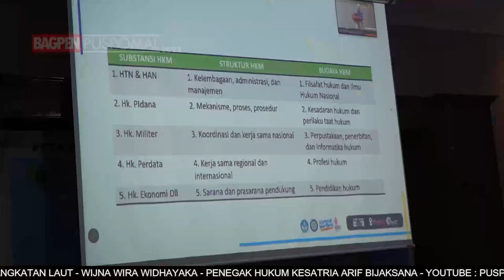BERITA L3W BULAN JUNI MINGGU KE 4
Berita Mingguan L3W edisi bulan Juni Minggu ke-4 Tahun 2023,dengan berita

1. PRAJURIT POLISI MILITER ANGKATAN LAUT DITUNTUT KONSISTEN DALAM MELAKSANAKAN TUGAS, AMANAT UPACARA BENDERA HARI SENIN DI MAKO PUSPOMAL

2. SEMINAR  NASIONAL PERAN JAKSA AGUNG MUDA
PIDANA MILITER DALAM ACARA KONEKSITAS PADA SISTEM PERADILAN PIDANA DI INDONESIA

3. SEMINAR INTERNASIONAL WORD HYDROGRAPHY DAY 2023

4. OPSGAKTIB GABUNGAN POM TNI DAN PROPAM POLRI DI WILAYAH KALIMANTAN BARAT